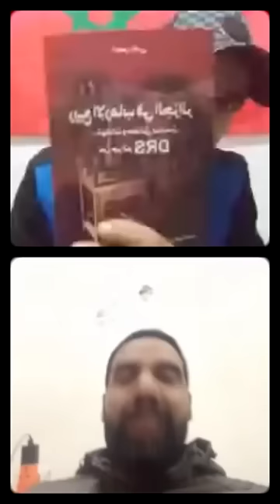نورالدين البخشوش | حوار مع جزائري 🇩🇿 دخل تضحك 🙈